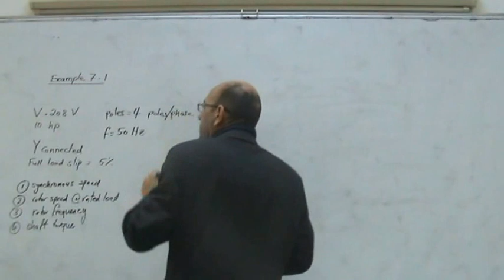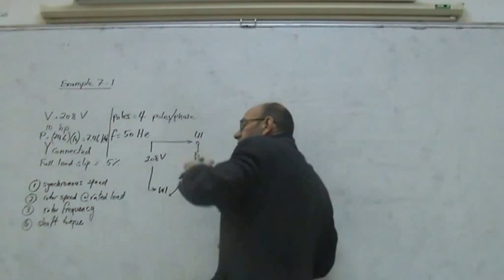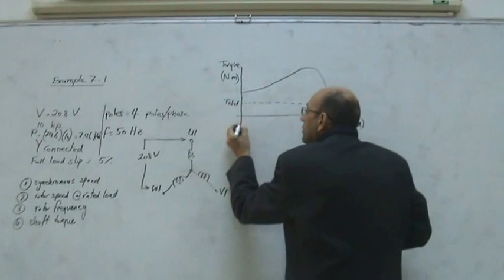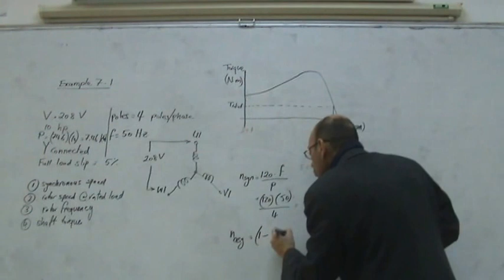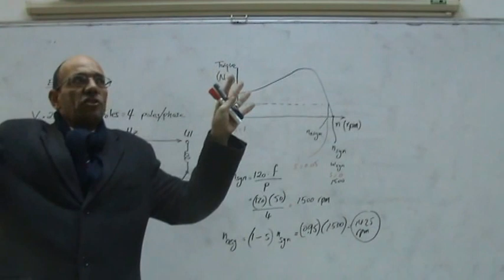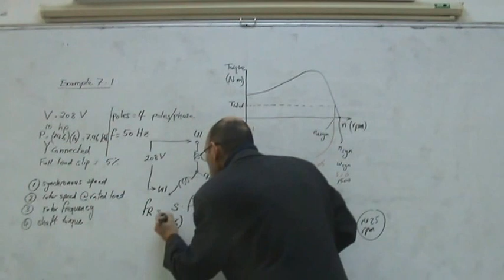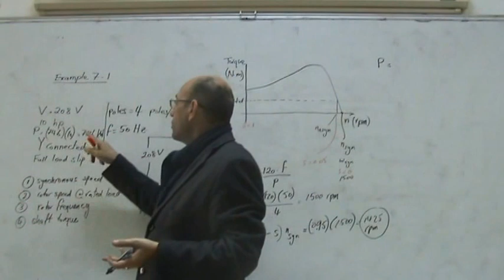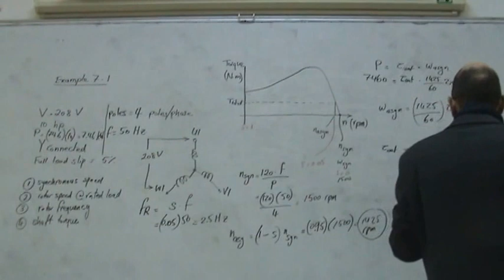Induction Motors, Part XIII: Solved Example (7_1) on Speeds and Frequencies, 29/12/2013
This video is based on example 7.1 of Electric Machinery Fundamentals (4e) by Stephen J. Chapman.  It calculates the different speeds and frequencies in an induction motor.  Of particular interest is the electrical frequency in the rotor that depends on the slip.